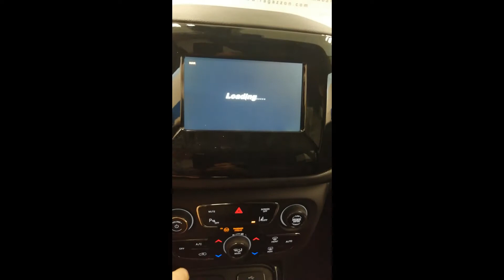Jeep Compass integrazione sistema di navigazione su monitor originale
Questo breve video dimostra come è possibile interare dispositivi alternativi su sistemi multimediali originali delle vetture. In questo caso specifico è stato integrato nel sistema UConnet originale Jeep un navigatore esterno.
Il sistema viene gestito direttamente dai comandi originali del sistema senza l'aggiunta d nessun tasto aggiuntivo.
Oltre ad un navigatore è possibile installare retrocamere, dvd e tutti quegli accessori a cui necessita la visualizzazione su un monitor.